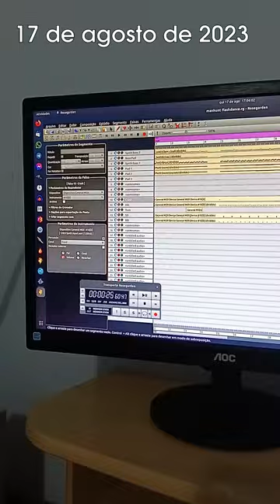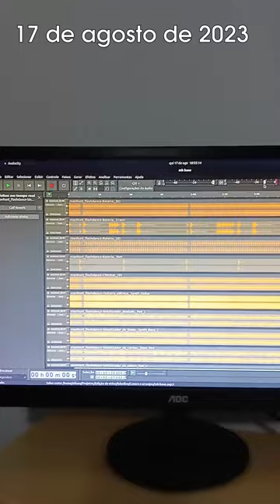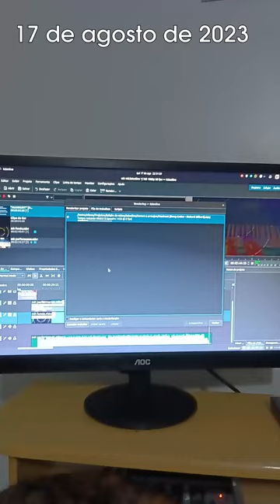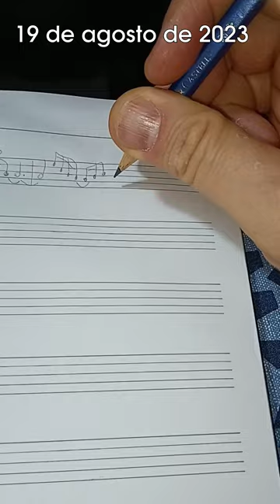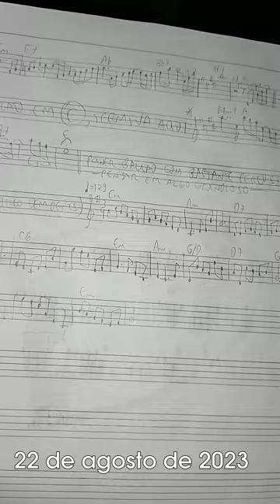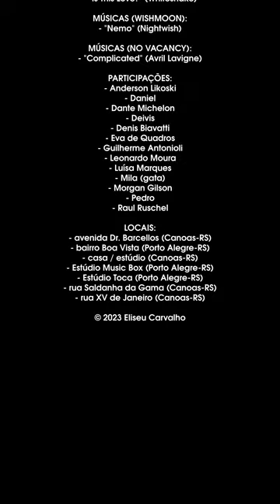VLOG #42: Vida de tecladista - parte XXVII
O vlog desta semana segue na série "Vida de Tecladista" e conta mais um pouquinho dos bastidores da minha carreira - teve até um dia com dois ensaios seguidos, cada qual com uma banda, e em estúdios diferentes com uma certa distância entre eles 🥵 O movimento foi intenso 😱 Enfim, querem ver como foi essa última semana em termos musicais? Confiram o vídeo 📽️